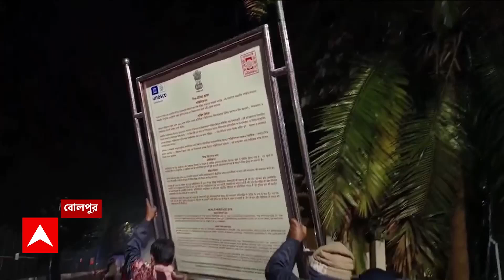Viswa Bharati : অবশেষে রবীন্দ্রনাথ ঠাকুরের নাম লেখা নতুন ফলক বসল বিশ্বভারতীতে। ABP Ananda Live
অবশেষে বিতর্কিত ফলক ভেঙে রবীন্দ্রনাথ ঠাকুরের (Rabindranath Tagore) নাম লেখা নতুন ফলক বসল বিশ্বভারতীতে (Viswa Bharati)। যদিও বৃষ্টির মধ্য়ে রাতে ফলক বসানো ঘিরে শুরু হয়েছে বিতর্ক। প্রশ্ন উঠেছে দিনের পরিবর্তে কেন রাতের অন্ধকারে ফলক বসানো হল ? ১৭ সেপ্টেম্বর শান্তিনিকেতনকে 'ওয়ার্ল্ড হেরিটেজে'-র তকমা দেয় ইউনেস্কো। ২০ অক্টোবর বিশ্বভারতীর ঐতিহ্য়বাহী উপাসনা গৃহ, রবীন্দ্র ভবন ও গৌরপ্রাঙ্গনে পাথরের ফলক বসানো হয়। সেই ফলকে বিশ্ববিদ্য়ালয়ের আচার্য ও প্রধানমন্ত্রী এবং বিশ্বভারতীর তৎকালীন উপাচার্যর। নাম থাকলেও ব্রাত্য় ছিল খোদ কবিগুরুর নাম। যা ঘিরে বিতর্ক ও সমালোচনার ঝড় বয়ে যায়। এর জেরে সরাসরি হস্তক্ষেপ করে বিতর্কিত ফলক সরিয়ে নতুন ফলক বসানোর নির্দেশ দেয় কেন্দ্রীয় শিক্ষামন্ত্রক।